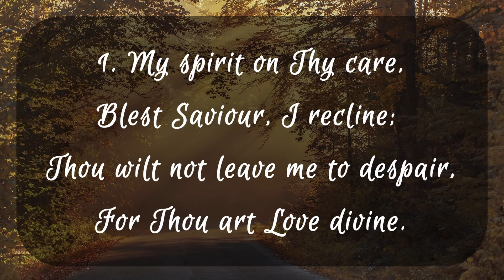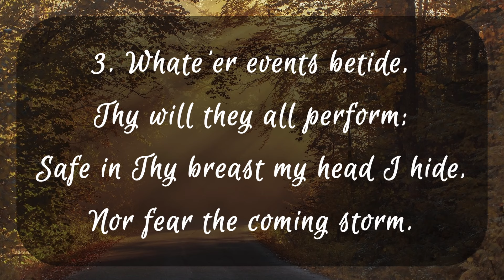My spirit on Thy care (with lyrics) | Christian Hymn by Henry Francis Lyte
This hymn, "My spirit on Thy care", was sung by the congregation at Whiddon Valley Evangelical Church.

Lyrics to the hymn:

1. My spirit on Thy care,
Blest Saviour, I recline;
on Thou wilt not leave me to despair,
For Thou art Love divine.

2. In Thee I place my trust,
On Thee I calmly rest;
I know Thee good, I know Thee just,
And count Thy choice the best.

3. Whate'er events betide,
Thy will they all perform;
Safe in Thy breast my head I hide,
Nor fear the coming storm.

4. Let good or ill befall, It must be good for me; Secure of having Thee in all, Of having all in Thee.

This hymn was penned by Henry Francis Lyte.

Whiddon Valley Evangelical Church, Barnstaple UK

WVEC is a Reformed Baptist Church in Devon UK. Our morning Sunday services are at 11am and our evening services at 6:30pm. We also have a Bible study on Thursdays at 10:30 am.